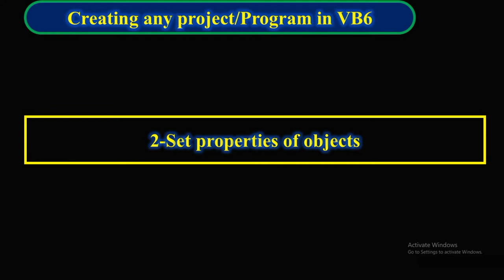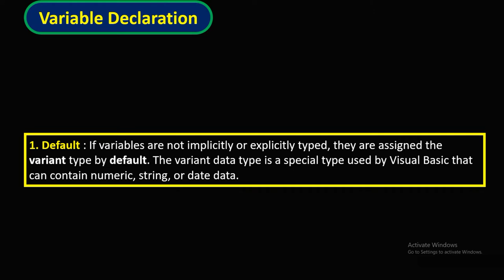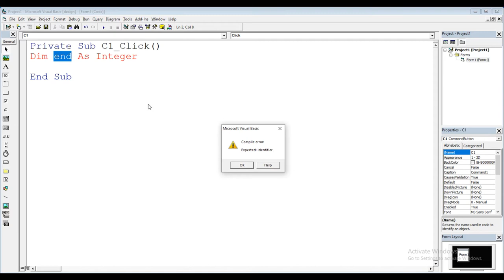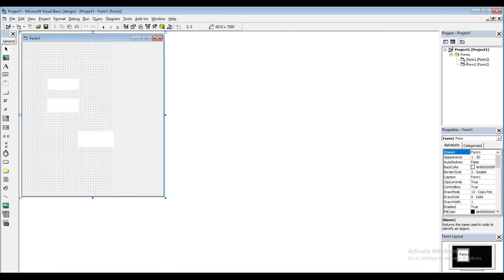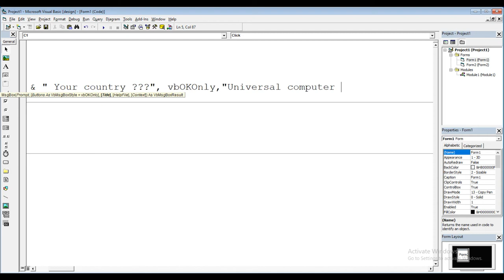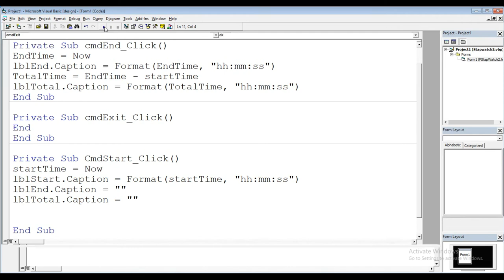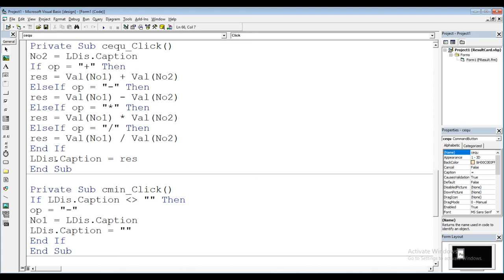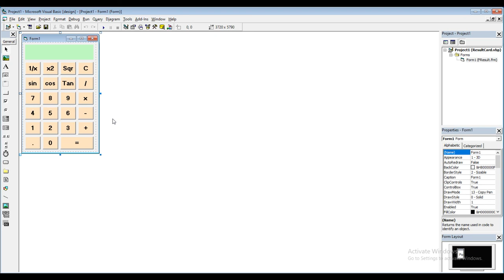Visual basic 6 (Variables , Message box, Advance Calculator , stopwatch ) | Lecture 2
Variables in Visual Basic Examples and using
How to create Message box (Msgbox)
How to create stopwatch
making Calculator , advance function